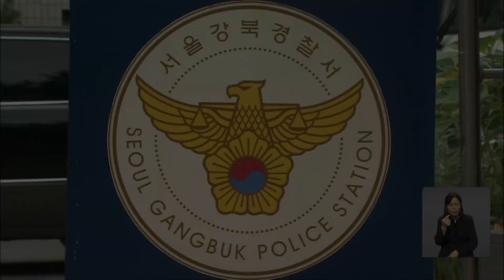[오후뉴스 모음집]엠폭스 국내감염 추정 환자 3명 추가 발생ㅣ영화관 화장실서 대마 피운 50대 검거 / OBS 경인플러스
지난 금요일 10번째 확진환자 발생 이후 현재까지 국내 3명의 엠폭스 확진 환자가 추가로 발생했습니다.

11번째 환자는 서울에 거주 중인 내국인이고 12번째와 13번째 환자는 경남에 거주하고 있는 내국인입니다.

13번째 환자는 12번째 환자 역학조사 중 밀접접촉자를 확인해 검사를 진행한 결과 양성으로 확인됐습니다.

3명 모두 3주 이내에 해외 여행력이 없으며 방역당국은 감염경로 등에 대한 상세 역학조사를 진행하고 있다고 밝혔습니다.

서울 강북경찰서는 영화관 화장실에서 대마초를 피운 혐의로 52살 A씨를 붙잡아 조사 중입니다.

A 씨는 어젯밤 10시쯤 강북구 미아동에 한 영화관에서 영화를 보기 전 대마를 흡입한 혐의를 받습니다.

경찰은 "상영관에서 수상한 냄새가 난다"는 관객 신고를 받고 출동해 A 씨 소지품에서 가루 형태 대마 잎을 발견했습니다.

A 씨는 마약 간이 검사에서 대마 양성 반응이 나왔고, 경찰은 마약 구입 경로와 투약 횟수를 조사하고 있습니다.